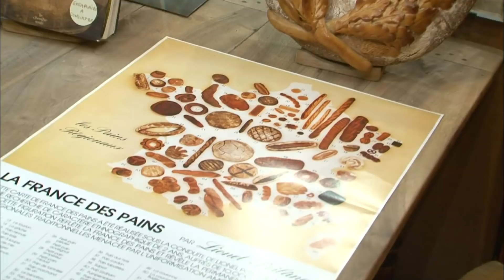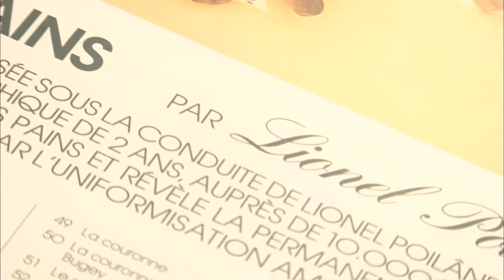Mauricette, flambelle, fouasse : la guerre des pains est déclarée !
Il n'y a pas que la baguette en France ! Il existe une centaine de pains régionaux. Qu'est-ce qu'un pain régional ? Existent-ils toujours ?

Réalisation : Lucile Degoud